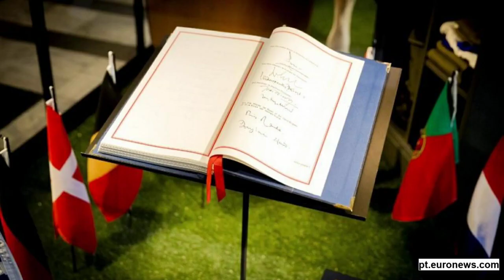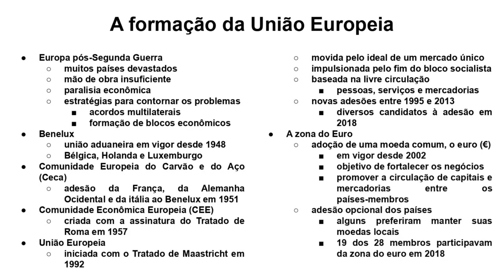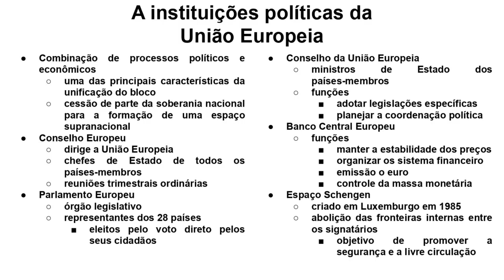A UNIÃO EUROPEIA (GEOGRAFIA)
Com apenas R$1,99 ao mês você se torna membro e ajuda o canal a ficar mais forte

Vídeo aula com o tema continente europeu, abordando a formação da União Europeia, suas características e suas instituições.